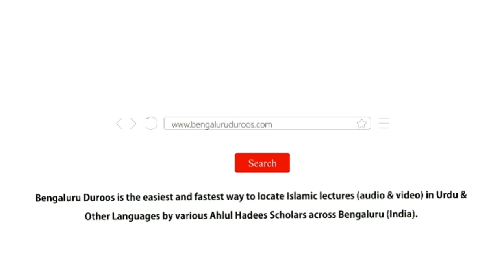Mulk Ke Maujooda Haalaat Mein Hamaari Zimmedariyaan | Shaykh Abu Rizwan Muhammadi